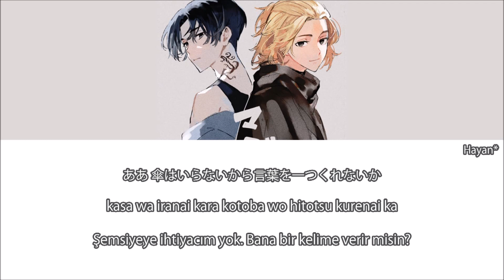Tokyo Revengers Opening - Cry Baby Türkçe Altyazılı